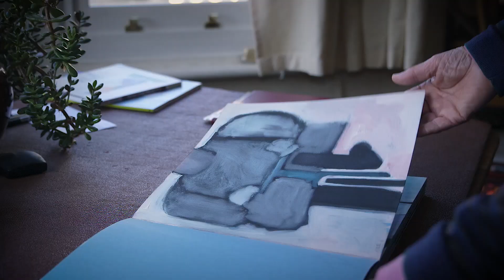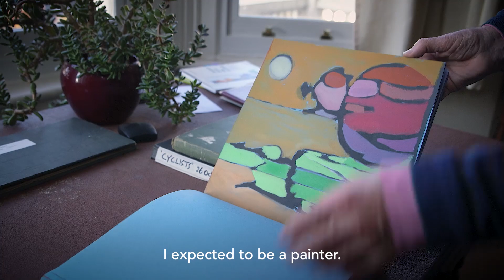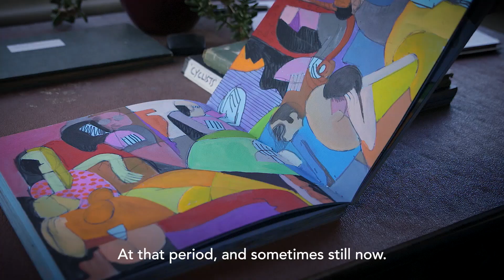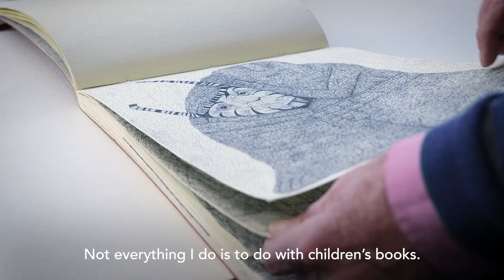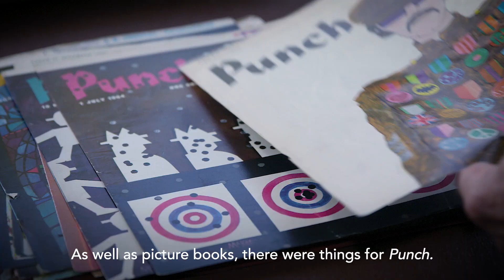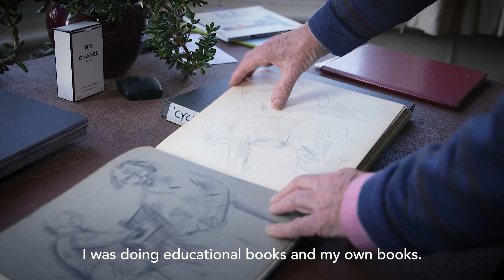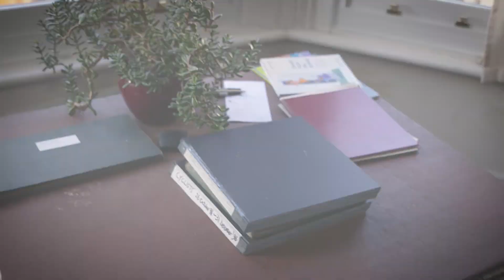ELMER and Friends: The Colourful World of David McKee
ELMER and Friends: The Colourful World of David McKee celebrates 30 years of Elmer the Patchwork Elephant and is the first major exhibition of David McKee’s striking artwork.  Elmer remains one of the most widely read children’s book series of all time, selling over ten million copies worldwide since it was first published by Andersen Press in 1989. Written and illustrated by celebrated children’s author and artist David McKee, the Elmer books have been translated into more than 50 languages and now new books, toys and clothing add to the world of Elmer the Patchwork Elephant.

In this video, specially commissioned by Seven Stories for the exhibition, David McKee talks about his creative process, offers a glimpse of his original drawings and talks about the exhibition at Seven Stories in more detail. ELMER and Friends: The Colourful World of David McKee opened at Seven Stories in February 2019 and will run until May 2020, before the exhibition packs its trunk to tour to visitor attractions and venues across the UK.

Elmer is available to buy at all good bookshops,

ELMER and Friends: The Colourful World of David McKee is supported by Andersen Press.